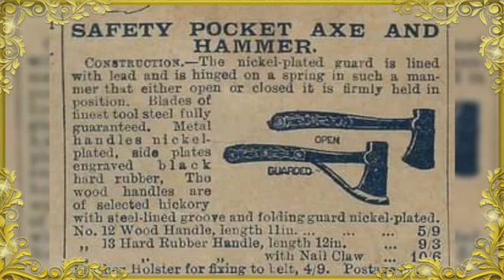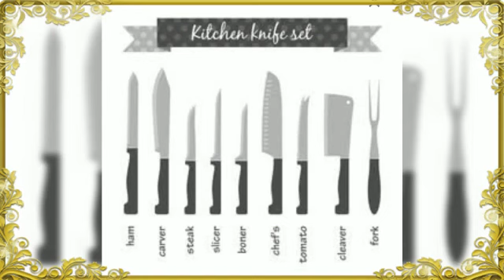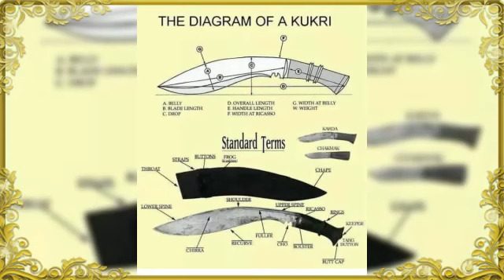SCOUT KNIFE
Video from Scout Riyaz Pasha 1972